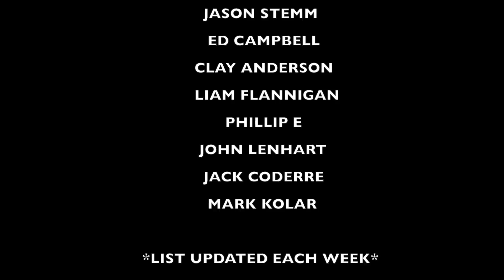Do Players Get Autographs from Other Players?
Recommended Nutritional Products:

EAS 100% Pure Whey Protein Powder
Optimum Nutrition Micronized Creatine Monohydrate Powder

The Inner Game of Tennis: The Mental Side of Peak Performance
Peak: Secrets from the New Science of Expertise
Grit: The Power of Passion and Perseverance